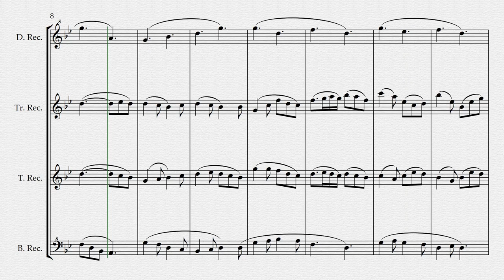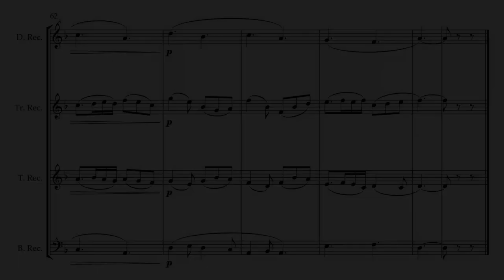Lullaby for the Shadow Under the Bed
Original work for recorder quartet.